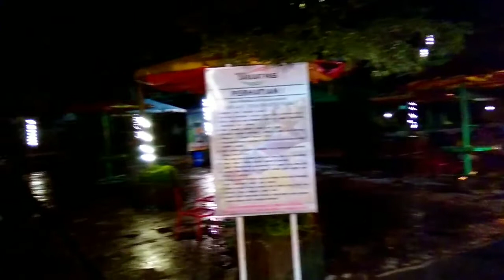UPDATE TERBARU || WISATA DARAJAT PASS GARUT